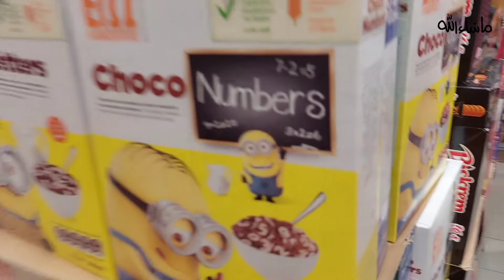Shifting to New Place | Looking For New Apartments in Sharjah | August 2022 | Iram Ahmed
Salam! How are you all doing?

check some of my other videos out!

Shifting to New place | Looking For New Apartments in Sharjah | Iram Ahmed